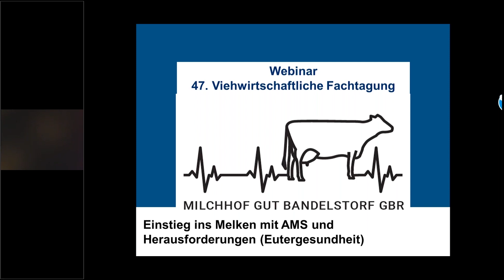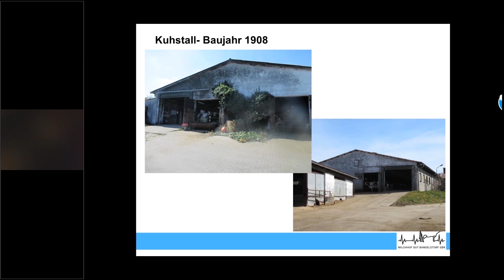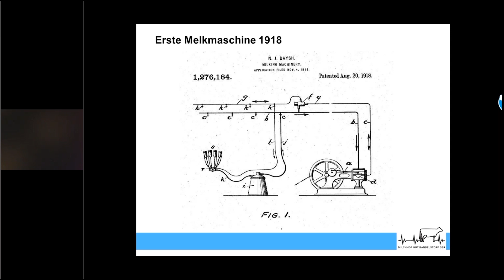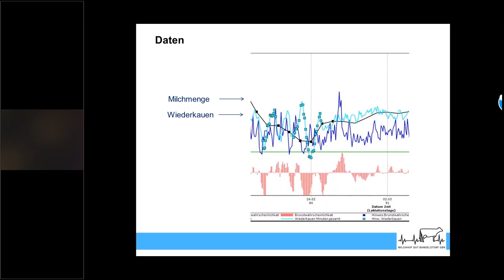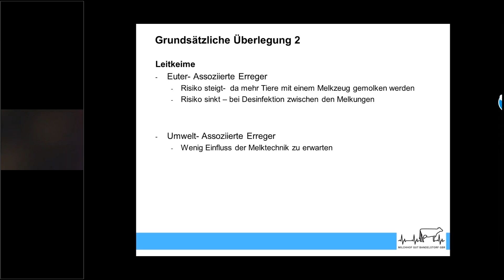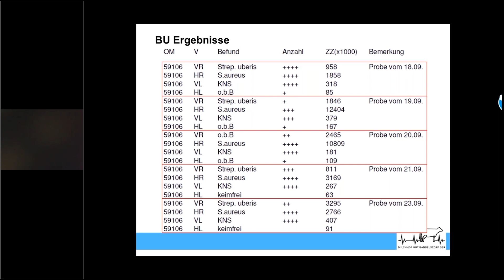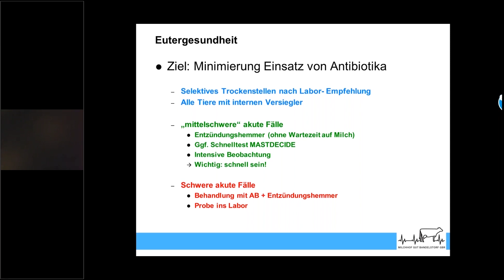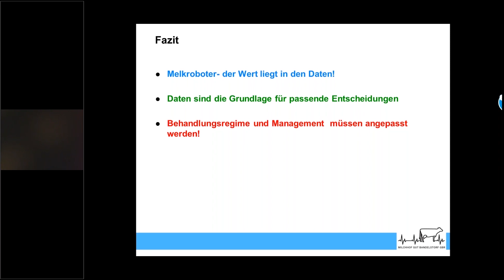Einstieg ins Melken mit AMS und Herausforderungen (Eutergesundheit)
Vortrag von Jan-Hendrik Puckhaber                                                                                      Dummerstorf                                                                                            Deutschland                                                                                                                           Viehwirtschaftliche Fachtagung 2020                                                                  Webinar